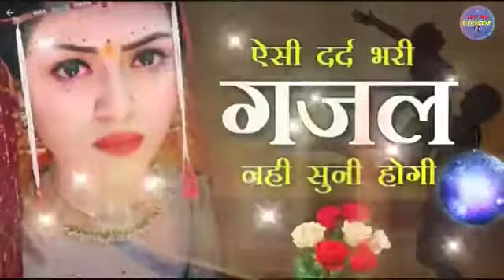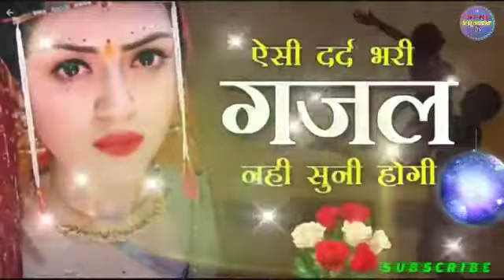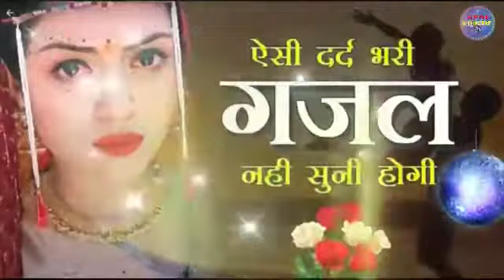Gajal दरद भर गजल new gajal 2021 apni mohabbat_360p